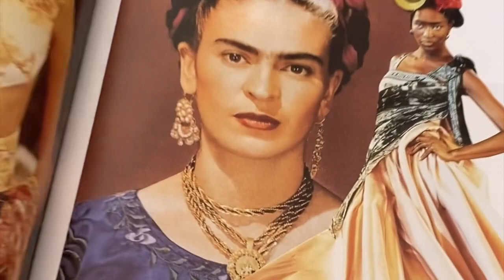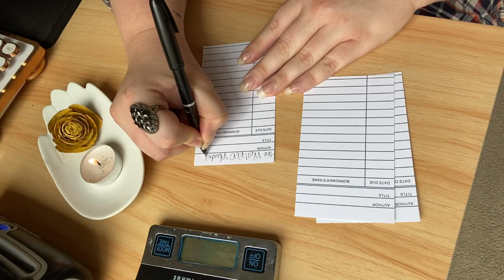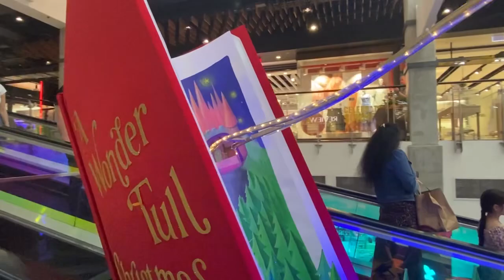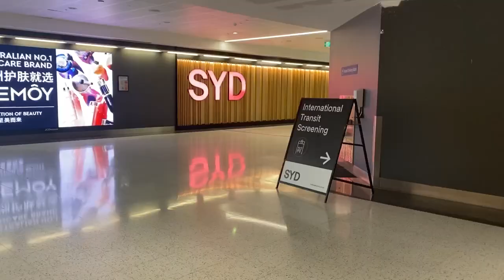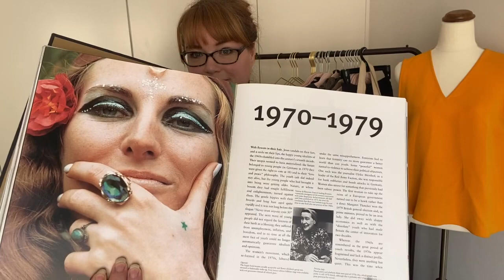Slowing Down in 2024 : More Reselling Success with Less Hustle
Hi, I’m Christin, a full time American reseller very newly moved to Sydney, Australia.  I thrift secondhand fashion to flip online for a profit. This year the focus is on slowing down and enjoying life and my business.  More vs less. Join me for a 2024 that includes Designer Days where we focus on fashion and learn what to look for while thrifting and op shopping - feel free to make suggestions!

Come join my journey: reselling, life, Seattle to Sydney.

ThredUP VIS Program explained, how I’m making ThredUP work for me in 2023 (American reselling platform) video here:

Plato’s bought it all! How to make money sourcing the Goodwill Outlet Bins and flipping at Plato’s Closet in 2023 video